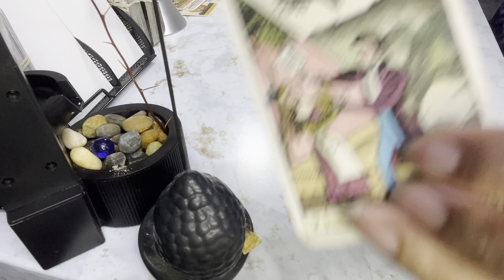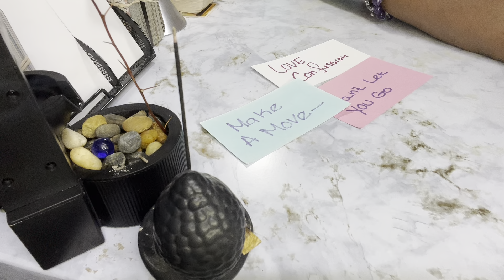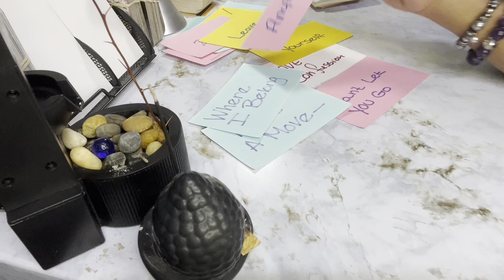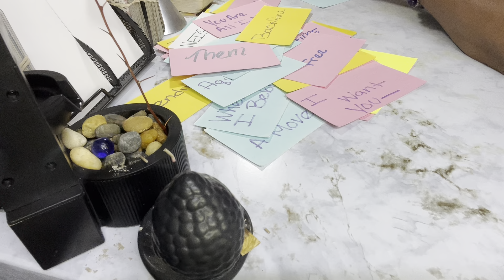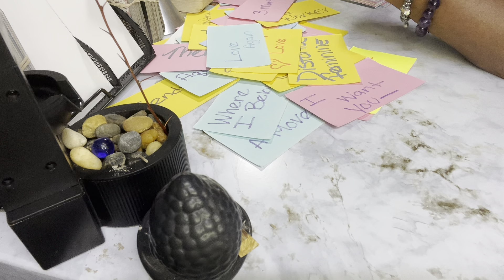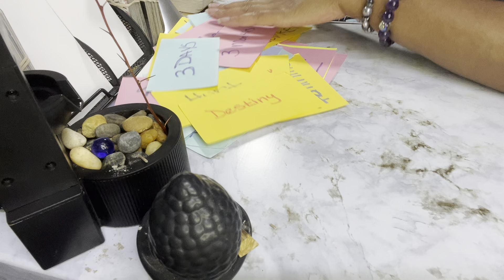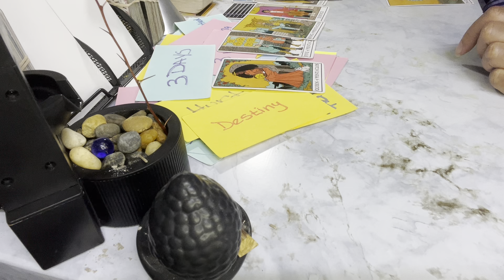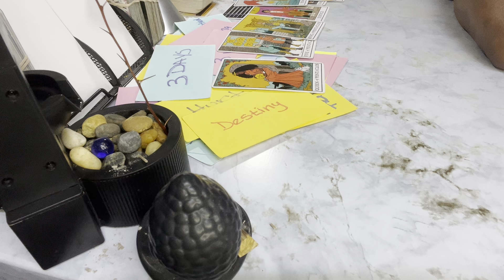WHAT EVER THIS PERSONS NOT SAYING WILL SURPRISE 🫵U HIDDEN EMOTIONS BEING AWAKENED❤️CONFESSION💌 TAROT